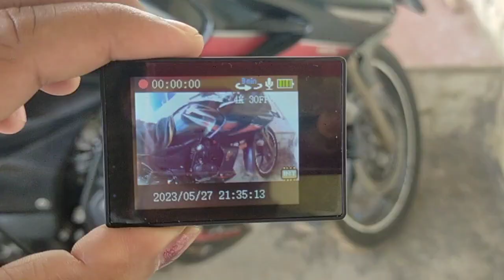ಸುಮ್ನೆ ದುಡ್ಡು Waste ಆಯ್ತು ,ಈ ತರಾ ಇರುತ್ತೆ ಗೊತ್ತಿರಲಿಲ್ಲ🤦likes